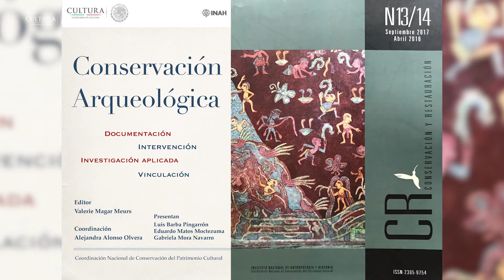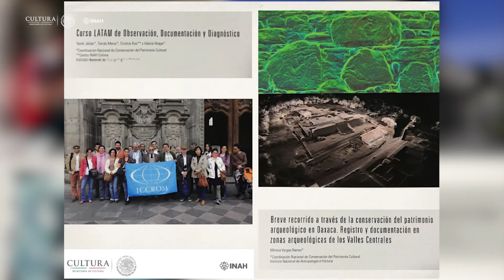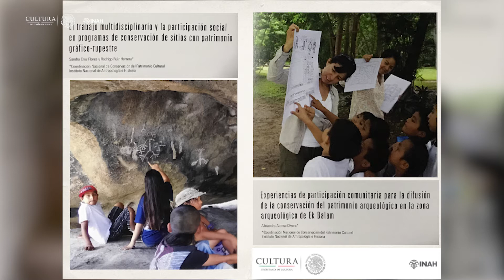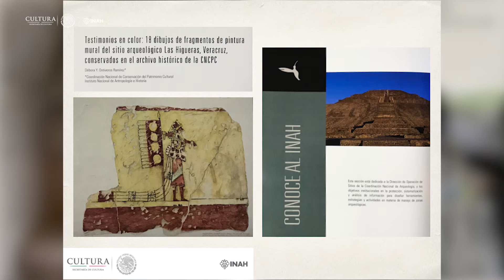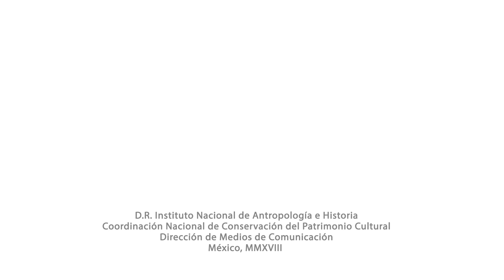Presentan números recientes de la Revista CR. Conservación y Restauración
Con el tema de conservación arqueológica, los números 13 y 14 de la
publicación fueron comentados por los arqueólogos Eduardo Matos y Luis Barba

Reúne 27 artículos sobre proyectos recientes de restauración y preservación del patrimonio cultural, llevados a cabo por el INAH

Editada por la Coordinación Nacional de Conservación del Patrimonio
Cultural, la revista muestra en esencia, la importancia que la conservación preventiva y la restauración profesional tienen para el sostenimiento, la investigación y el disfrute de la riqueza patrimonial de México.

La revista CR. Conservación y Restauración se encuentra disponible al público en la dirección web